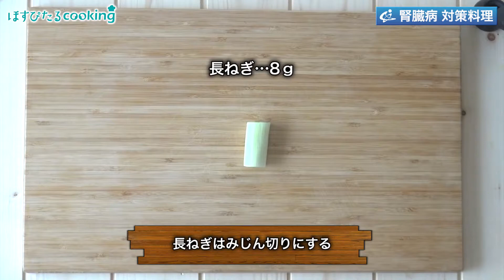管理栄養士監修！腎臓病対策にも【鮭入りぎょうざフライ】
腎臓病対策レシピ にも💖
管理栄養士のレシピ
鮭入りぎょうざフライ
207kcal
cookpad 🍳
(プロフィール下にもリンクあります)
【材料】1人分
鮭...20g
料理酒...3ｇ
長ねぎ...8g
まいたけ...10g
ごま油...1ｇ
テンメンジャン...2ｇ
コチュジャン...2g
ぎょうざの皮...2枚
小麦粉...4g
パン粉...8g
揚げ油...適量
ブロッコリースプラウト...2g .
【作り方】 .
①耐熱容器に鮭を入れ料理酒をからめ、ラップをかけ電子レンジで加熱し、ほぐす。
②長ねぎはみじん切りにする。
③まいたけは粗みじん切りにし、さっと茹で、水気を切る。
④ボールに①、②、③を入れ、ごま油、テンメンジャン、コチュジャンを入れ味を調え、二等分にする。
⑤ぎょうざの皮に④を入れ、包む。（2個作る。ひだはつくらない。）
⑥⑤に水で溶いた小麦粉、パン粉をつけ、油で揚げる。
⑦器に⑥を盛り付け、食べよい大きさに切ったブロッコリースプラウトを添える。
1人分
リン…82mg
食塩相当量…0.5g .
動画担当 　@yumiyum100
レシピ担当　相内昭子&久恒望